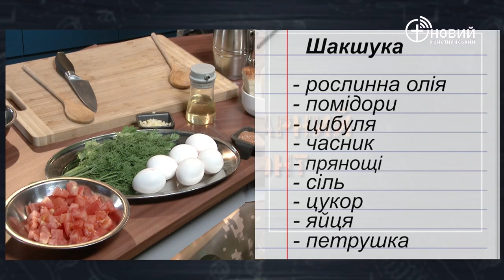Дивовижна історія виживання церкви під час окупації у м. Буча / «Кулінарний фронт»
Сергій Анохін — диякон церкви ЄХБ м. Буча.

«Кулінарний фронт» - програма, гостями якої будуть люди, які безпосередньо беруть участь у цій війні. Волонтери, капелани, пастори і єпископи, ті хто не зміг пройти повз чужого горя. На нашій кухні ми будемо готувати страви з продуктів довгого зберігання, та швидкого приготування.

Підтримати канал:
РГ «ДУХОВНЕ УПРАВЛІННЯ ЄВАНГЕЛЬСЬКИХ ХРИСТИЯН УКРАЇНСЬКОЇ ХРИСТИЯНСЬКОЇ ЦЕРКВИ «НОВЕ ПОКОЛІННЯ»
Карта-ключ до рахунку: 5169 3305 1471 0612
Р/Р 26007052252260 до ПАТ КБ «ПриватБанк»,
МФО 351533 ЄДРПОУ 34771999
Призначення платежу: добровільна пожертва від ПІБ